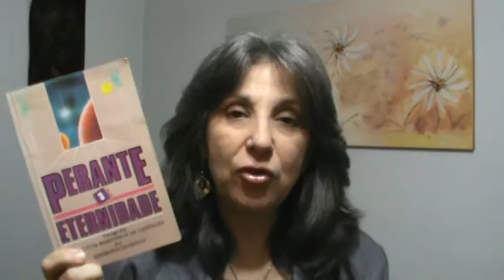O que Encontrei do Outro Lado da Vida - Vera Lúcia Marinzeck de Carvalho - espíritos diversos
Este livro foi editado a primeira vez em 1992 com o nome de Perante a Eternidade, após 2002 passou a ser reeditado com o nome acima. Bom livro para quem gostaria de saber o que acontece após a morte do corpo físico. Neste livro 16 espíritos vem por intermédio de psicografia dar os seus depoimentos do que aconteceu com eles, como desencarnaram, para onde foram  levados, etc. Bom livro para observarmos como são efetuados os "socorros" espirituais e o quanto é importante o arrependimento das faltas e a oração pedindo o auxílio à Deus.